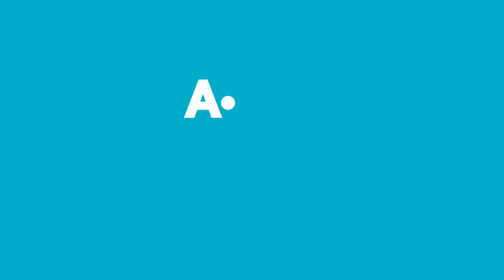Aldın Aldın! | 16 Mart